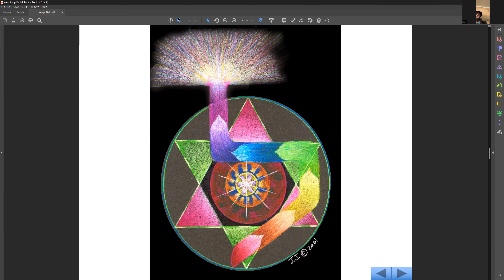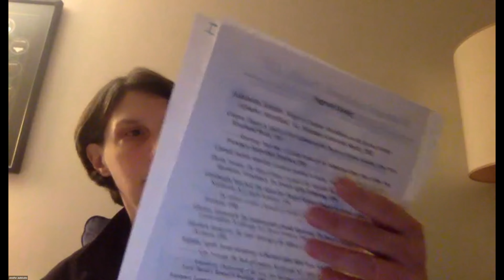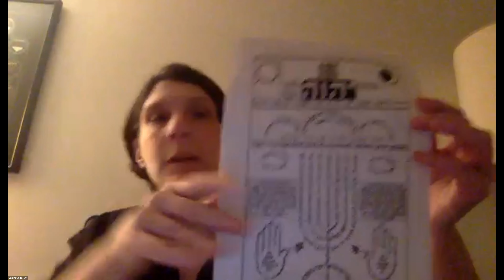Tuesday Evening Class, February 14th, 2023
Tuesday evening class, where the Rabbi discusses the Ein Yaakov Aggadah of the Talmud, the Babylonian Talmud, and various topics of Kabbalah. This week continues with teachings of our guest instructor Jennifer Judelsohn, author of "Songs of Creation: meditations on the sacred hebrew alphabet." Please also join us for our Wednesday afternoon classes!

We make these recordings possible with very limited volunteer hours and donations, but we are working diligently to make improve this service to a professional level by Summer 2023. Thanks for your generosity and feedback as we establish our YouTube presence from Congregation Ahavath Achim.

Shalom!